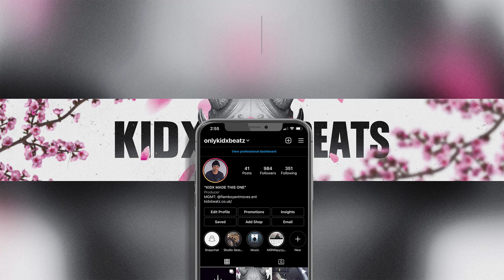Russ Millions x Tion Wayne x UK Drill Type Beat 2021 - "6:30" | UK Drill Instrumental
Must be credited (Prod By Kidx x Hal x Kenny)
(Buy 2 Get 1 Free)

🎥 GFX done by : (Me) / Kidx Beatz